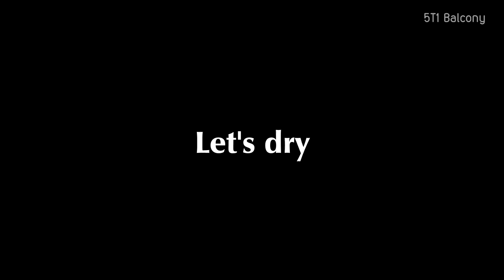Best Idea! DIY Duck Water Feature Fountain for Outdoor Garden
DIY Duck water feature fountain, combined with potted plants are very creative and unique. You only spend a little free time and cost extremely little. Good and creative ideas for your garden.

☞ Copyright by 5T1 Media ☞ Do not Reup"